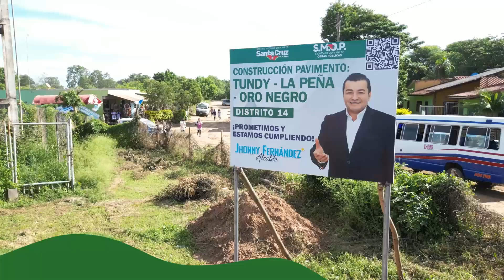El alcalde inauguró la construcción de pavimento en "Las Peñas" del Distrito municipal 14.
El alcalde Jhonny Fernández inauguró la construcción de pavimento en "Las Peñas" del Distrito municipal 14.